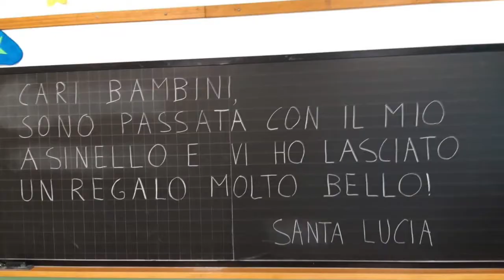La nottedi Santa Lucia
Domenica 13 dicembre, le insegnanti pubblicavano questo:

"Le AULE sono CHIUSE e le CHIAVI delle classi sono SPARITE! Lo hanno comunicato questa mattina sr Clara, sr Floriana e sr Marta, molto preoccupate, con una telefonata a Bianca. Che sia stata Santa Lucia?"

Lunedì 14 tutti i bimbi della scuola primaria si sono dati da fare e hanno ritrovato le chiavi scomparse! E a vedere dai messaggi che hanno trovato sulle lavagne, è stata proprio Santa Lucia... che birbona! Si diverte sempre a nascondere loro le chiavi, ma lascia sempre dei bellissimi pensierino sui loro banchi. Grazie Santa Lucia!